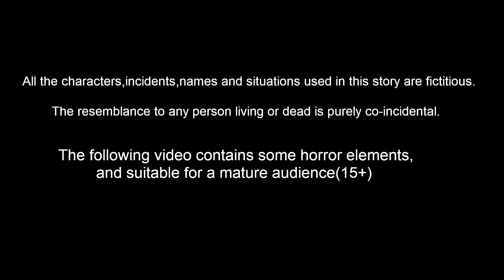పార్వతి దేవి కోపం Telugu Moral Stories | Bhakti Kathalu | Maha Shivuni Kathalu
పార్వతి దేవి కోపం  Telugu Stories  | Telugu Kathalu | Telugu Moral Stories | Bhakti Kathalu | Maha Shivuni Kathalu